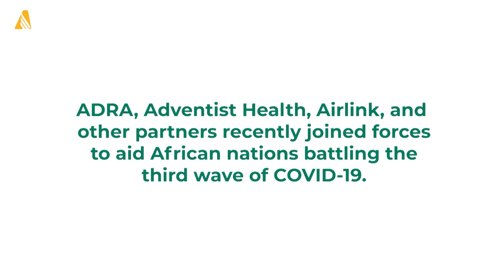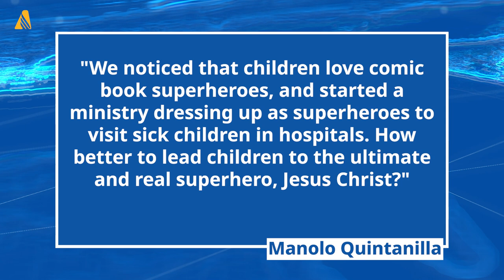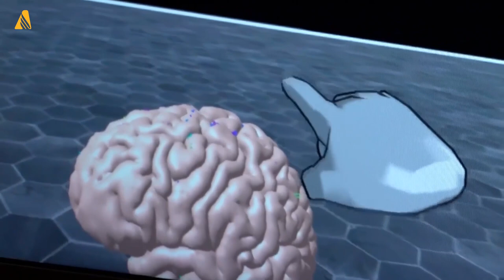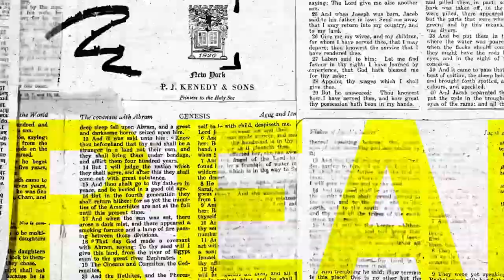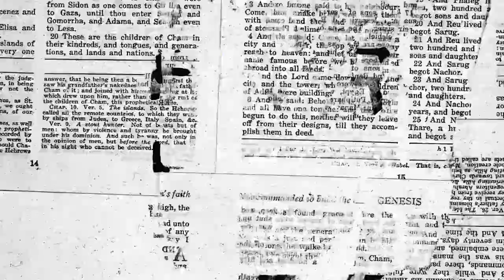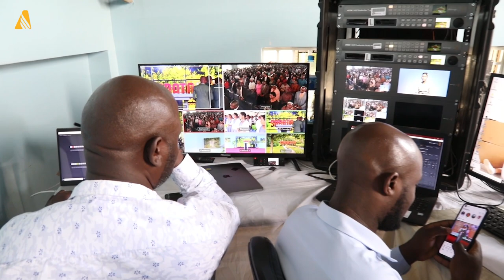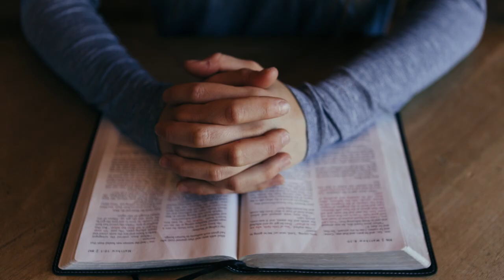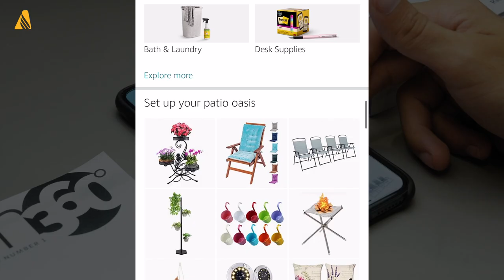Medical Supplies From Adventist Health Are on Their Way to Africa; and other world news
Six shipping containers filled with medical supplies from Adventist Health are on their way to Africa to assist with COVID-19 emergency responses in Ghana, Malawi, Namibia, Uganda, Zambia, and the Democratic Republic of the Congo. This $3 million project results from a partnership between California-based Adventist Health and the Adventist Development and Relief Agency (ADRA), the international humanitarian branch of the Seventh-day Adventist Church. This shipment is just one of several projects on which Adventist Health and ADRA are partnering worldwide. A third shipment is scheduled for February 2022.

On October 23, 2021, Adventists all over the world will celebrate Creation Sabbath. And, just in time for Creation Sabbath 2021, 'Creation Detectives: The Movie' is now available. 'Creation Detectives' is the brainchild of Manolo Quintanilla and Noemi Duran, director of the Geoscience Research Institute European Branch Office. Quintanilla says, "We noticed that children love comic book superheroes and started a ministry dressing up as superheroes to visit sick children in hospitals. How better to lead children to the ultimate and real superhero, Jesus Christ? Creation Detectives is another way in which we want to harness children's natural interest in comics to teach them about science, the creation, and the Creator."

AdventHealth's West Florida Division has opened the new state-of-the-art Taneja Center for Surgery at its flagship hospital, AdventHealth Tampa. The center will serve the community by providing complex surgeries using the most advanced equipment. Take a look at the newly designed tower with this special report from AdventHealth.

Thailand experienced its first COVID-19 case on January 13, 2020, and successfully contained the virus until December 2020. In January 2021, COVID-19 cases increased drastically, according to local reports. Since September 29, the accumulated number of cases ballooned to 1.5 million, with more than 10,000 new cases per day. The International Organization for Migration (IOM) conducted a rapid assessment among 316 migrants in Mae Sot District in Thailand. They found that migrants were getting paid less than the average worker, and work hours were reduced after the COVID-19 outbreak. ADRA Thailand is working to provide aid to 5,000 migrant workers, including 1,000 school-age students.

The Adventist Church in Tanzania celebrated 40,000 new members who embraced the Advent hope through baptism after a three-week media evangelistic campaign. Themed "Peace from Above," the event displayed the full package of the Adventist message, which tackled physical, mental, and human spiritual needs. President of the North Tanzania Union Conference Godwin Lekundayo explained that people attain sustainable peace by choosing God. The message was broadcast live from the main site in Nyamongo, a city in Northern Tanzania, on the border with Kenya. The signal was relayed to more than 4,000 sites across the country, and the event was simultaneously interpreted from Kiswahili into five languages: English, French, Portuguese, Arabic, and sign language.

For the latest news and current events within the Adventist community, visit Adventist News Network.